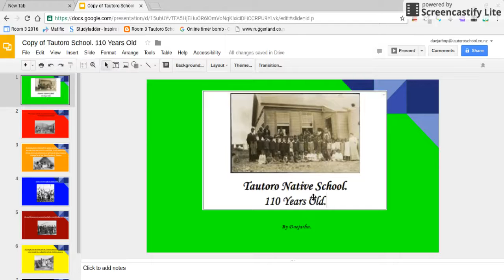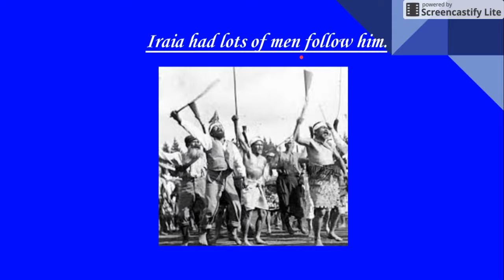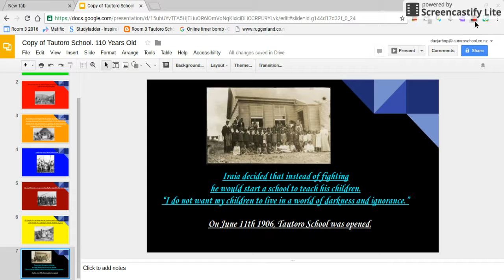How Tautoro School was started by Daejarhn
An explanation  of How Tautoro School was started.